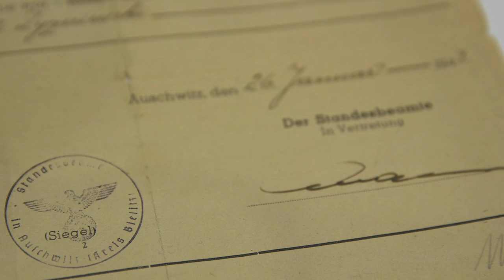Letters to Lodz: The Zineski Collection (Curators Corner #37)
Wiesław Żyźniewski (later Wesley Zineski) and his mother Janina were Catholics from Lodz, Poland. Arrested for their resistance activities, they were taken to prison before being sent to Auschwitz. Janina died there, but Wiesław survived. In this episode of Curators Corner, Kyra Schuster shares letters that Janina wrote to her mother while she was a prisoner and other items related to the family's experiences during World War II.